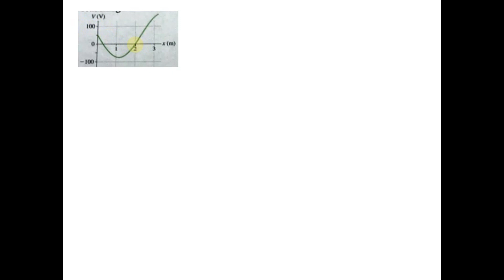(10 points) An electron is released from rest at x = 2 m in the potential shown in the figure below…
(10 points) An electron is released from rest at x = 2 m in the potential shown in the figure below _ Does it move? If so t0 the right or to the left? In any event, justify your reasoning_